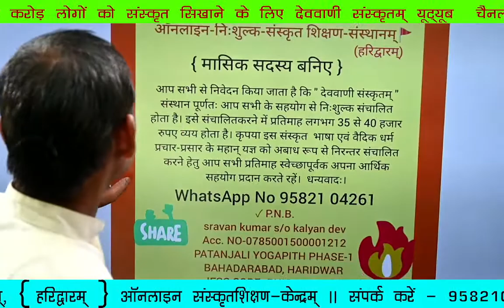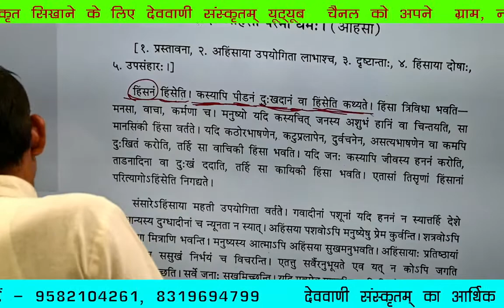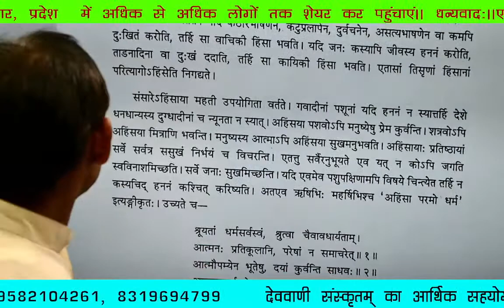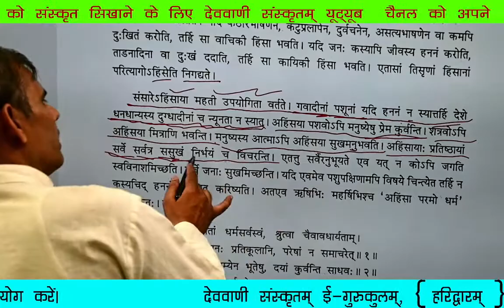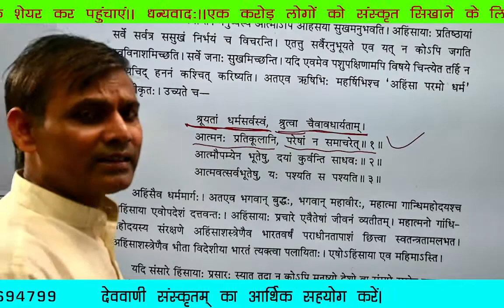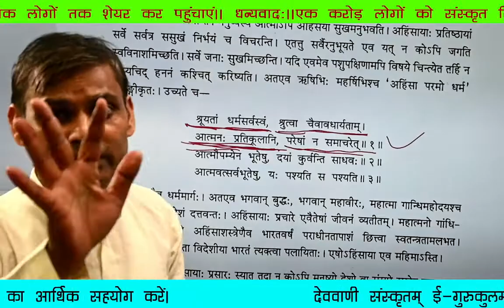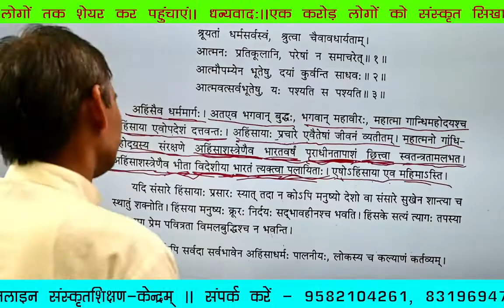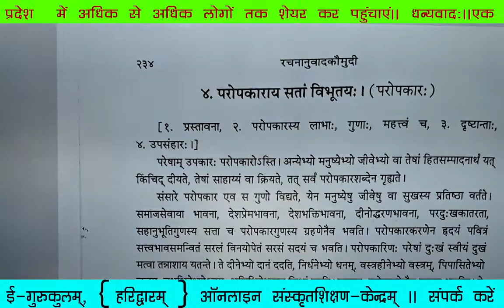( अहिंसा परमो धर्मः ) रचनानुवादकौमुदी कक्षा—169